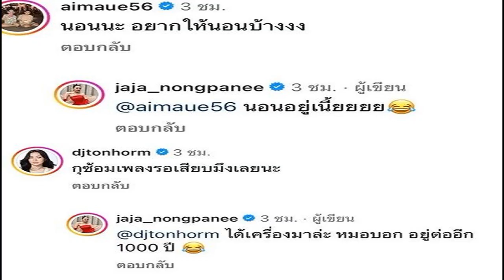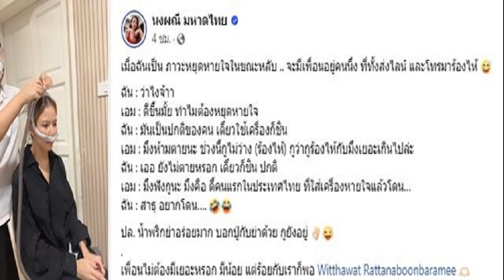ภูมิธรรม แบ่งรับแบ่งสู้ ปมคลิปเสียงว่อน ฝ่ายการเมืองล้วงลูก ตั้งขรก ประจำ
11 ก.ย. 2567
12:12 น.
“ภูมิธรรม” แบ่งรับแบ่งสู้ ปมคลิปเสียงว่อน ฝ่ายการเมืองล้วงลูก แต่งตั้งข้าราชการประจำ ยัน ไม่แทรกแซง กลาโหม อยากเห็นช่วยส่งเสริมประชาธิปไตยฯ
เมื่อเวลา 10.30 น. วันที่ 11 ก.ย. 2567 ที่ทำเนียบรัฐบาล นายภูมิธรรม เวชยชัย รองนายกรัฐมนตรี และรมว.กลาโหม ให้สัมภาษณ์กรณีเตรียมเข้าปฏิบัติหน้าที่ในกระทรวงกลาโหมวันที่ 16 ก.ย.นี้ และจะมีหารือร่วมกับผู้บัญชาการเหล่าทัพ โดยเตรียมหยิบยกเรื่องใดไปหารือหรือไม่ว่า ตนจะไปรับฟังก่อน และเข้าใจว่าวันแรกจะมีการสรุปรายละเอียดให้ตนทราบ

ซึ่งหลังจากรับฟังแล้วตนจะมอบนโยบาย เพราะเรื่องนี้ตนให้ความสำคัญที่จะให้กระทรวงกลาโหมขับเคลื่อนโดยเหล่าทัพต่างๆ แต่ส่วนใหญ่อยากไปรับฟังเหล่าทัพ เพราะการที่ตนเข้าไปไม่ได้ต้องการเข้าไปขยายอำนาจอะไร แต่เป็นการเข้าไปร่วมมือกับเหล่าทัพที่มีอำนาจบริหารจัดการอยู่แล้ว เป็นการช่วยกันทำงานให้กระทรวงกลาโหม และหน่วยทหารทุกหน่วยทำงานสนับสนุนประชาชนให้มากยิ่งขึ้น
เมื่อถามว่ายุคของนายภูมิธรรมอยากเห็นกระทรวงกลาโหมเป็นอย่างไร นายภูมิธรรม กล่าวว่า เป็นหน่วยทหารทำตามบทบาทหน้าที่ของตนเองอย่างเข้มแข็ง และเข้าไปแก้ไขบรรเทาปัญหาความเดือดร้อนให้พี่น้องประชาชนอย่างเต็มที่ และให้มีบทบาทในการส่งเสริมระบอบประชาธิปไตยซึ่งมีพระมหากษัตริย์ทรงเป็นประมุข ทำให้ได้อย่างเต็มที่ทุกส่วน อยากขจัดข้อจำกัดข้อที่อยู่ในอำนาจหน้าที่ของกระทรวงกลาโหม เพื่อให้ประเทศเดินหน้าต่อไปได้ เกิดความสามัคคี มีความเป็นประชาธิปไตย และแก้ไขปัญหาวิกฤตเศรษฐกิจให้พี่น้องประชาชน

เมื่อถามว่าคิดว่ามีปัญหาอะไรภายในกองทัพที่ต้องเข้าไปแก้ไข นายภูมิธรรม กล่าวว่า เดี๋ยวขอไปเจอก่อน
เมื่อถามกรณีมีคลิปเสียงหลุดการแต่งตั้งข้าราชการประจำ โดยมีข้าราชการการเมืองเข้าไปแทรกแซง ซึ่งคลิปเสียงดังกล่าวเกิดขึ้นในยุครัฐบาลที่ผ่านมา และช่วงนี้ใกล้ฤดูกาลแต่งตั้งโยกย้าย ในส่วนของรัฐบาลนี้จะมีการป้องกันอย่างไร นายภูมิธรรม กล่าวว่า ตนไม่ทราบ คลิปเสียงเป็นเรื่องที่เราฟังแล้วควรเอามาพิจารณาไตร่ตรอง ซึ่งเดี๋ยวนี้เทคโนโลยีเจริญก็ทำได้หลายอย่าง แต่เพื่อให้เกิดความมั่นใจก็ควรฟังแล้วไปตรวจสอบ แต่ก็ต้องดูว่าเกี่ยวข้องกับอำนาจหน้าที่ของเราหรือไม่
ตนเริ่มต้นจากความเป็นจริงในวันนี้ และตนเชื่อว่าเหล่าทัพจะเข้าใจตน สำหรับกระทรวงกลาโหมเราไม่ได้แทรกแซง ตนตั้งใจไว้แล้วว่าจะทำทุกอย่างตามกระบวนการ ปรึกษาหารือตามขอบเขตของกฎหมาย และจะแก้ปัญหาให้ดีที่สุด

“ช่วงการแต่งตั้งโยกย้ายไม่ว่าหน่วยงานไหนหรือกระทรวงใด ท่านก็จะทราบว่ามันก็จะเป็นเช่นนั้น มีทั้งเรื่องจริงบ้างไม่จริงบ้าง หรือจริงครึ่งเดียวบ้าง และเป็นการใส่ร้ายป้ายสี ซึ่งก็มีบัตรสนเท่ห์ หน้าที่ของผู้มีอำนาจคือรับฟังทุกส่วนนำมากลั่นกรองให้ได้ประเด็นแก่นแท้ของปัญหาที่เกิดขึ้นจริง และแก้ไขปัญหาให้ได้” นายภูมิธรรม กล่าว
เปิดคลิปเสียงลุง หลุดมา 3 คลิป ลั่นอยากลองนั่งเบอร์ 1 เคลียร์เรื่องเงิน-ให้Xูออก